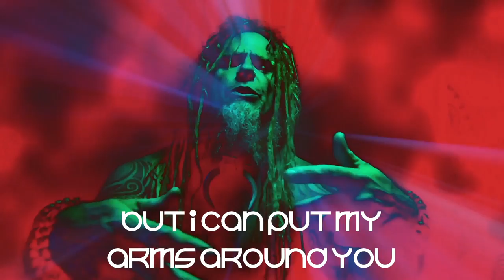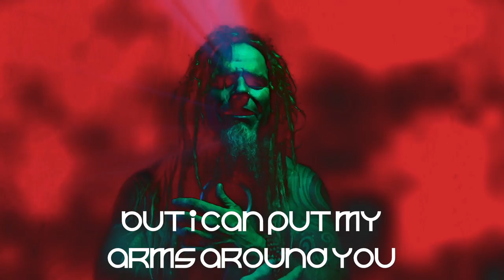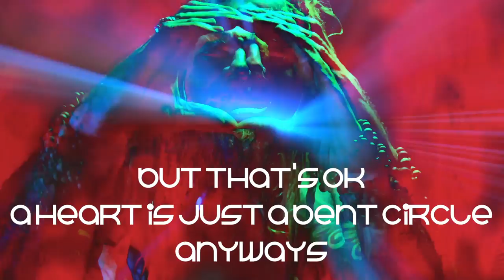ObiShawnKenobi ~ "Marguerite" (Official Music Video)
Audio and video recorded and produced at The Bridge Studios in Sarasota FL.